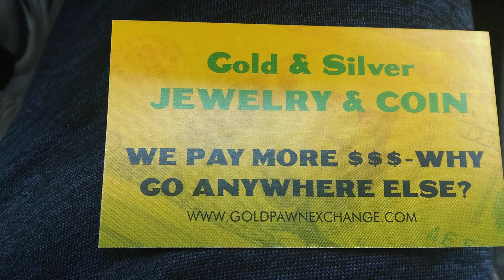Gold & Silver Jewelry & Coin